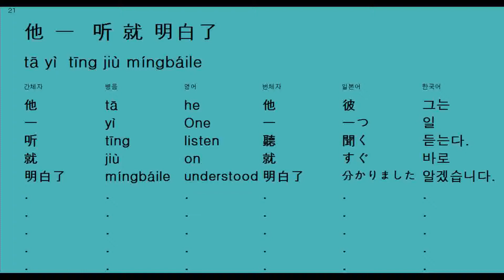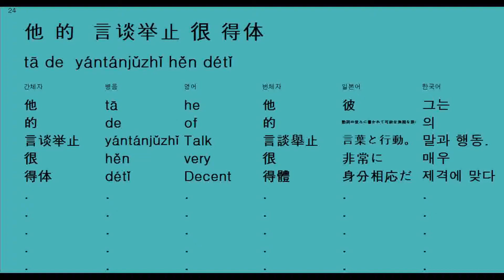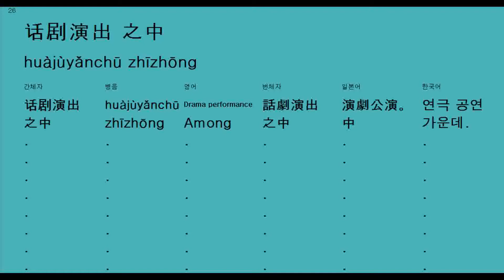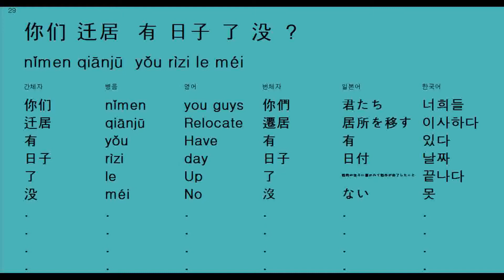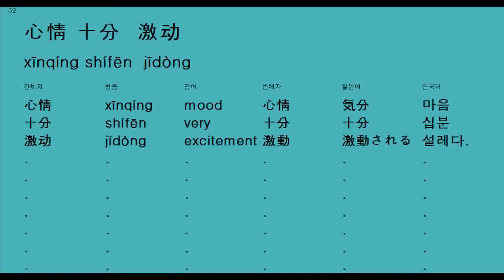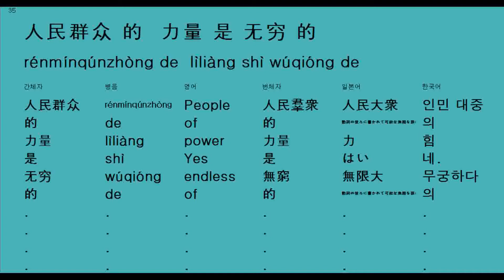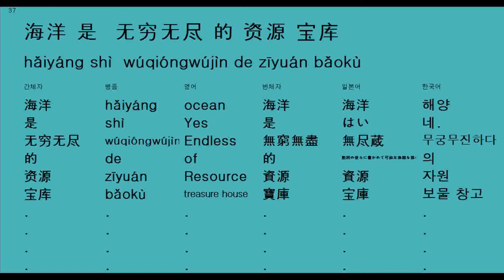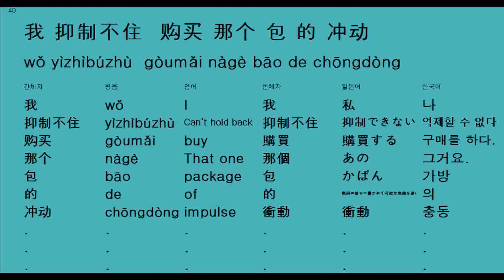분해조립-2(중국어문장) disassembly and assembly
WordTravel
Learn Chinese